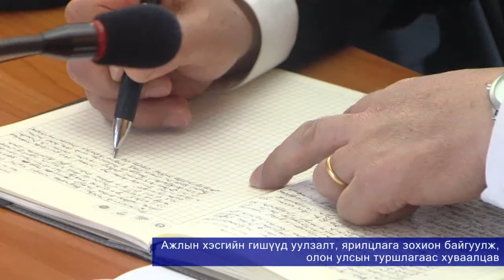Ажлын хэсгийн гишүүд уулзалт, ярилцлага зохион байгуулж, олон улсын туршлагаас хуваалцав